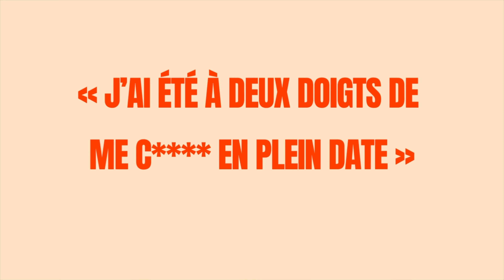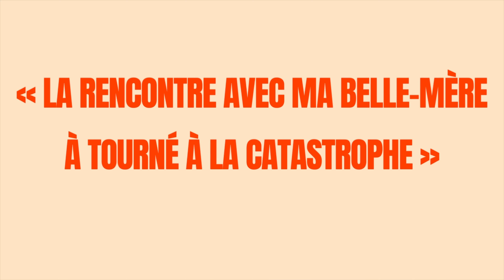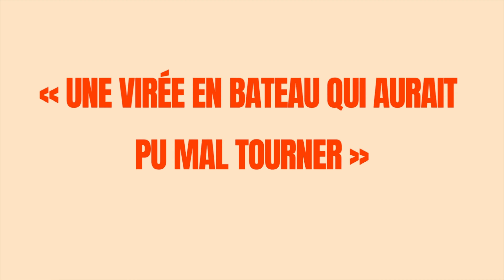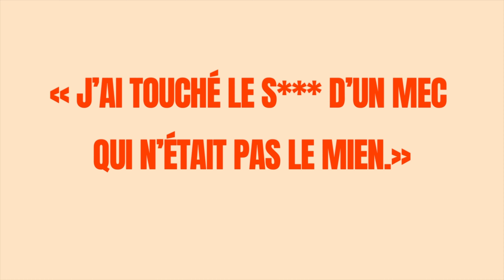"J'ai touché le s*** d'un mec qui n'était pas le mien" 😳 - À VOUS LA PAROLE EP 01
Et si vous me racontez vos petites anecdotes ? On s'installe tranquillement, on se fait chauffer la tisane et on se poser pour rire !

Réalisateur, Directrice de production, make-up, assistante lumière, Chef monteur, étalonnage, miniature etc : Ouais tu l'as compris je fais tout avec mes petites mains !